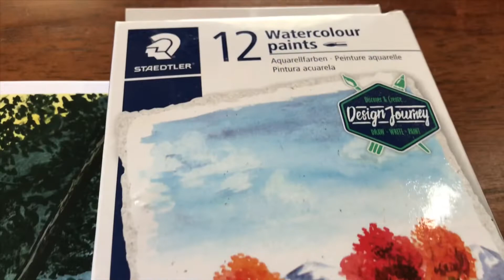Sunset Watercolour Painting | TELAGA HARBOUR MARINA, Langkawi, Malaysia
Times lapse Watercolour Painting used Watercolour STAEDTLER